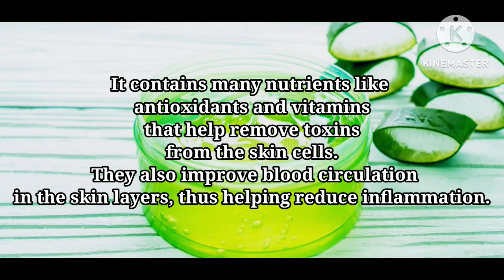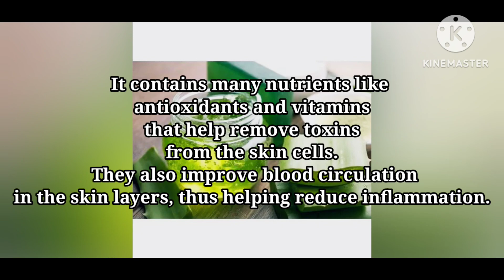कितने भी पुराने OPEN PORES, LARGE PORES CLOGGED PORES हो, इस Remedy से होगा 100% इलाज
Get Rid Of Open PoresOpen Pores Treatmentlarge poresclogged pores treatmenthow to remove open pores at homeremove open pores permanentlyOpen Pores Treatment At homeNatural Remedy For Open PoresOpen Pores RemediesHow To treat Open Poresno more open poresSkincare challenge 2023